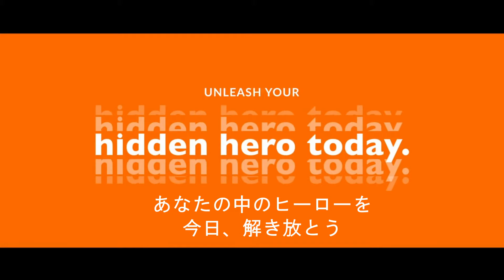Hidden Hero | あなたにとってのヒーローはだれ？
あなたにとってのヒーローはだれですか？

世界の子どもを支援する国際NGOワールド・ビジョンは、新型コロナウイルス感染症（COVID-19）によって世界が困難に直面する中、見えないところで変化をもたらす人々に光を当てるグローバルキャンペーン「Hidden Hero（隠れたヒーロー）」を開始しました。

「HiddenHero」をつけてSNSに投稿してください！